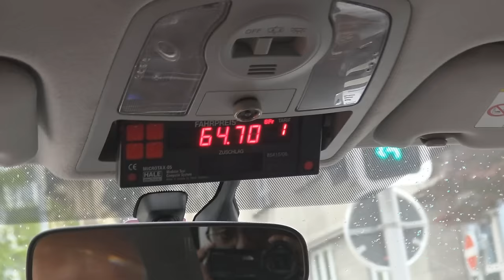MY BROTHER IS SO ANNOYING